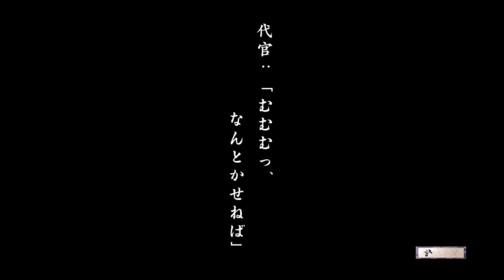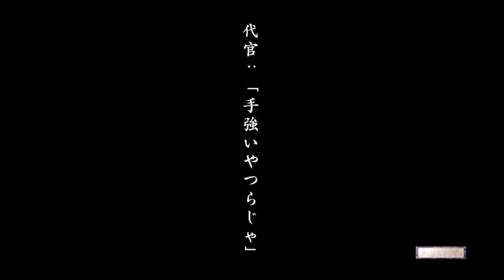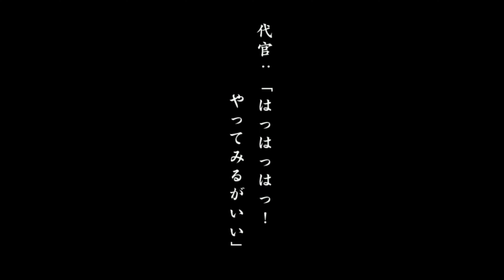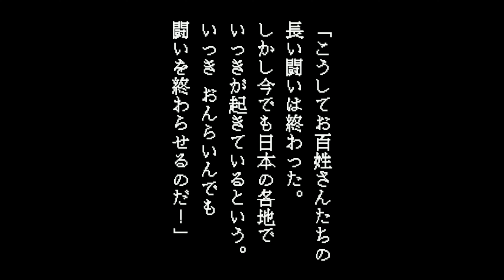Ikki Online PlayStation 3 two player Co-op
I'm player 1 and Mark is player 2. Note that there are edits between stages. Only the first half of this game is in this video. The second half of the game is the same as the first half, except with limited visibility. The very last stage of the game is in this video, though.
Title 00:00
Stage 1-1 2:00
Stage 1-2 3:45
Stage 1-3 5:56
Stage 1-4 8:53
Stage 2-1 10:24
Stage 2-2 14:34
Stage 2-3 18:53
Stage 2-4 22:37
Stage 3-1 24:50
Stage 3-2 27:58
Stage 3-3 33:21
Stage 3-4 37:01
Stage 4-1 39:22
Stage 4-2 41:23
Stage 4-3 46:20
Stage 4-4 48:16
Stage 5-1 51:28
Stage 5-2 54:36
Stage 5-3 57:53
Stage 5-4 1:00:45
Stage 6-1 1:02:52
Stage 6-2 1:06:29
Stage 6-3 1:09:36
Stage 6-4 1:11:21
Stage 7-1 1:12:44
Stage 7-2 1:17:22
Stage 7-3 1:25:12
Stage 7-4 1:27:42
Stage 8-1 1:31:01
Stage 8-2 1:36:20
Stage 8-3 1:43:13
Stage 8-4 1:45:15
Stage 9-1 1:49:37
Stage 16-4 1:51:45